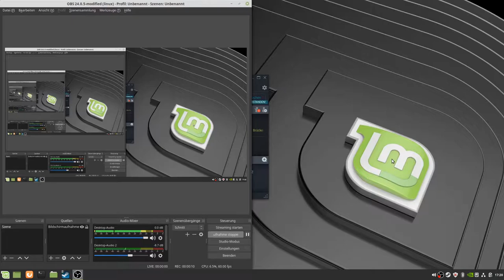Warftame 9: Schreibfehler im Schiffsname Die Titanik Startet